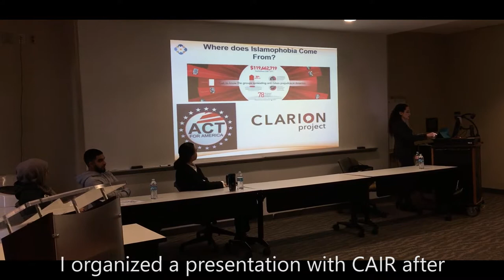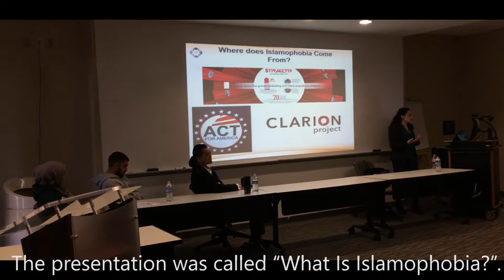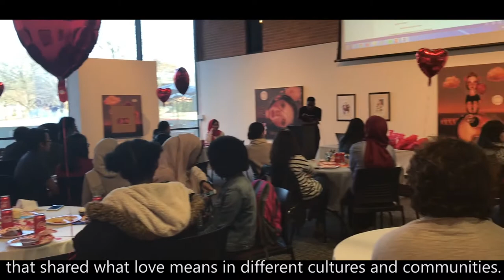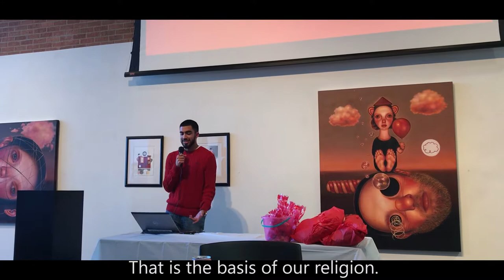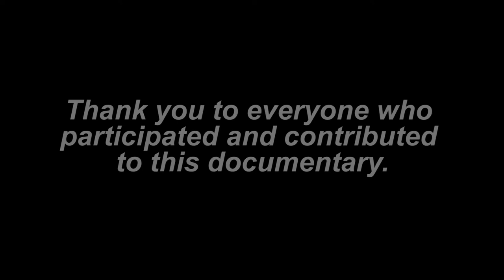Changing Misconceptions of Islam | Documentary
This documentary is part of my senior capstone where we are supposed to help change the world. The problem I had chose is "due to the media putting a negative spotlight on Islam, Muslims are put in an unfair position by the public. There needs to be more action taken by Muslims to decrease the bigotry in America." So I created a documentary depicting Muslims performing acts of kindness towards people in need to show what this religion really represents, which is peace and love. Throughout the process of this whole project, there were many heartwarming experiences that continously softened my heart. Not only that, but I was then inspired to create my own video series on YouTube called "Purification of the Heart" to help other soften their hearts. This documentary is just the beginning to my passion to reach out and help make a difference in the world. It is not only my project and MSA Showdown Short Film, but a stepping stone to my career and goals in life.

- Zeeshan Parupia